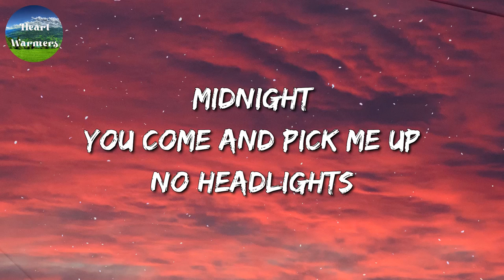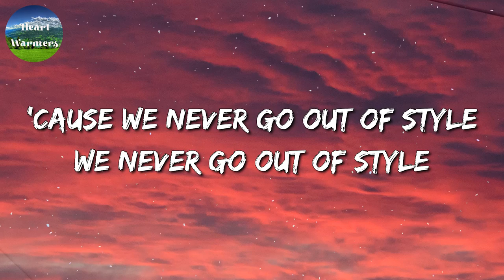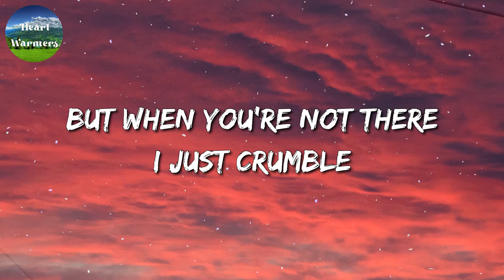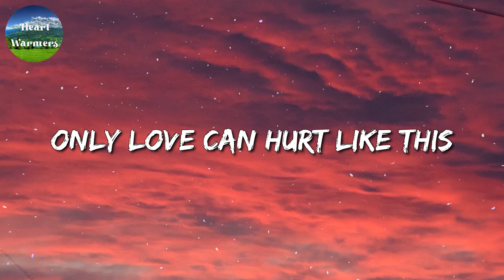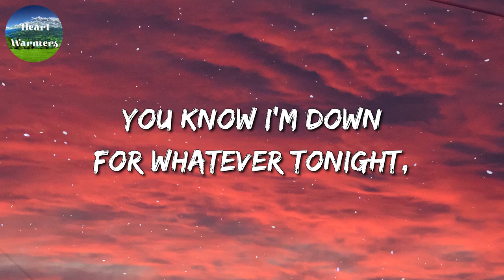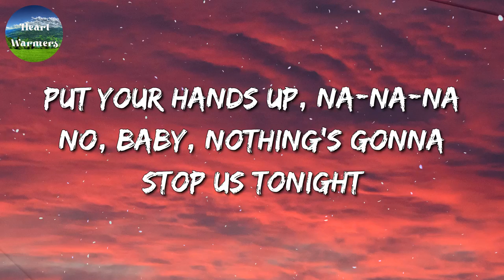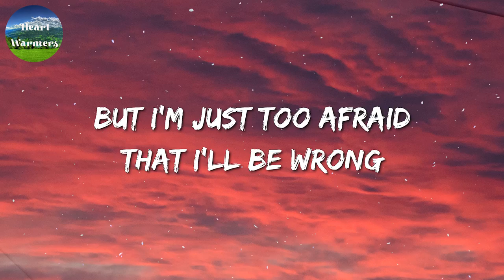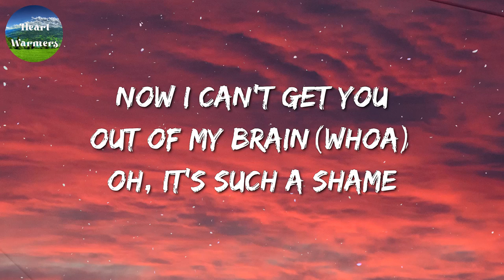🎵 Taylor Swift - Style || Paloma Faith, David Guetta & Bebe Rexha, Charlie Puth, Selena Gomez (Mix)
Style Lyrics:

Midnight
You come and pick me up, no headlights
Long drive
It's been a while since I have even heard from you (heard from you)
He can't keep his wild eyes on the road, mm
The lights are off, he's taking off his coat, mm, yeah
That you've been out and about with some other girl, some other girl"
Can't stop thinkin' 'bout you and I"
'Cause we never go out of style (we never go), we never go out of style
And when we go crashing down (now we go), we come back every time